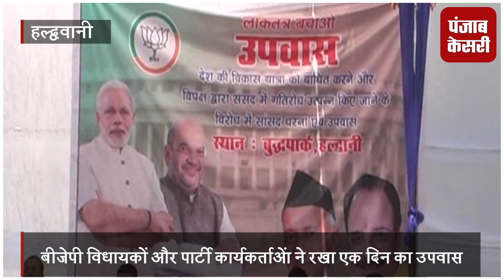देश में लोकतांत्रिक मर्यादाओं के खिलाफ जा रही है कांग्रेस- गजराज बिष्ट